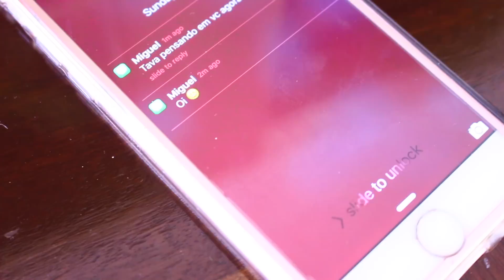COMO SABER se o CRUSH GOSTA DE VOCÊ- 10 SINAIS! Michelle Almendra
Espero você no meu instagram @mialmendra, lá têm várias fotos de looks, dicas e tutoriais para você se inspirar!